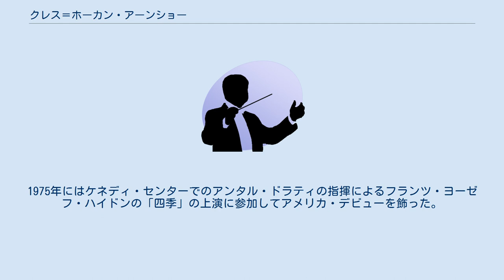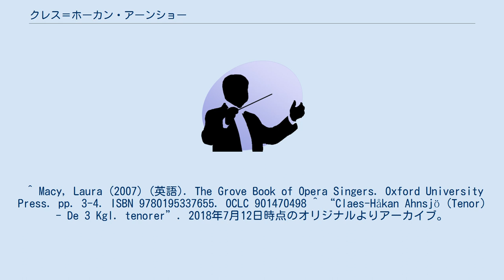クレス＝ホーカン・アーンショー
クレス＝ホーカン・アーンショー（Claes-Håkan Ahnsjö, 1942年8月1日 - ）は、スウェーデン出身のテノール歌手。
 ストックホルムの出身。
地元の師範学校に進学したが、エリク・セデーン、アクセル・シュッツ等に声楽を学び、マックス・ロレンツの薫陶も受けた。
1969年にストックホルム王立歌劇場でヴォルフガング・アマデウス・モーツァルトの「魔笛」でタミーの役を演じて歌手としてデビューを飾り、1973年まで同歌劇場の歌手として活動した。
1973年からミュンヘンのバイエルン国立歌劇場に移籍。
1975年にはケネディ・センターでのアンタル・ドラティの指揮によるフランツ・ヨーゼフ・ハイドンの「四季」の上演に参加してアメリカ・デビューを飾った。
 ^ Macy, Laura (2007) (英語). The Grove Book of Opera Singers. Oxford University Press. pp. 3-4. ISBN 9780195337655. OCLC 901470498 ^ “Claes-Håkan Ahnsjö (Tenor) - De 3 Kgl. tenorer”. 2018年7月12日時点のオリジナルよりアーカイブ。
2018年7月12日閲覧。